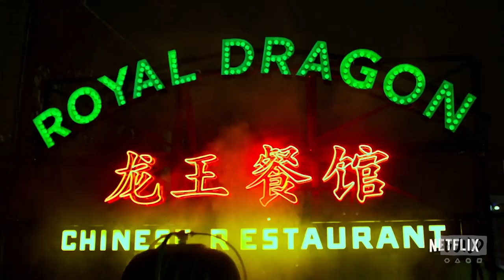Elodie Yung On "The Defenders" & "The Hitman's Bodyguard"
Elodie Yung can next be seen in the long-awaited Netflix series, "The Defenders," playing superhero Elektra Natchios. She also stars in "The Hitman's Bodyguard" alongside Ryan  Reynolds, Samuel L. Jackson and Gary Oldman. Check out Yung's appearance on BUILD, where she chats about her upcoming projects, both releasing August 18th.